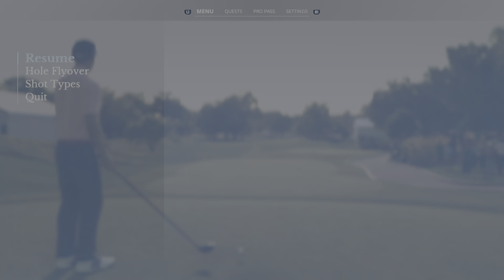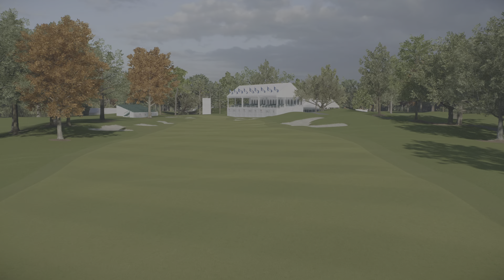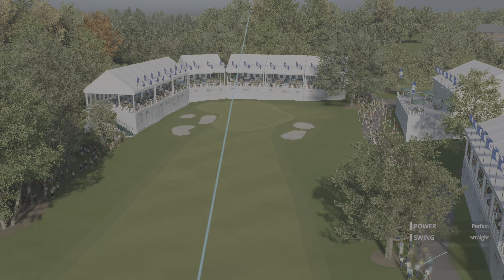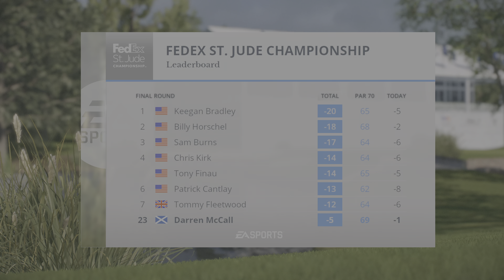PGA Tour (PS5) - Career Mode Season 1 (Rookie Year) - PGA Tour - FedEx St. Jude Championship R4b